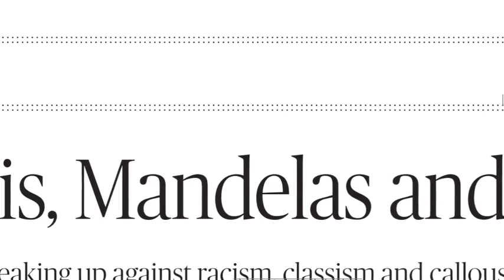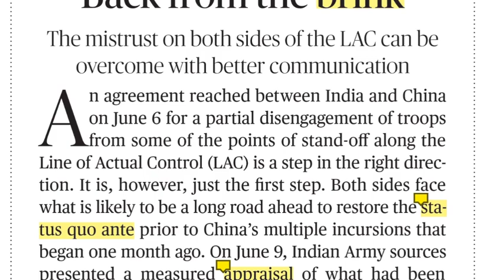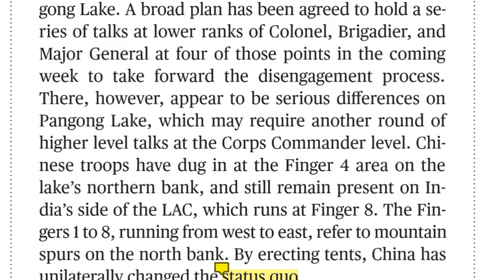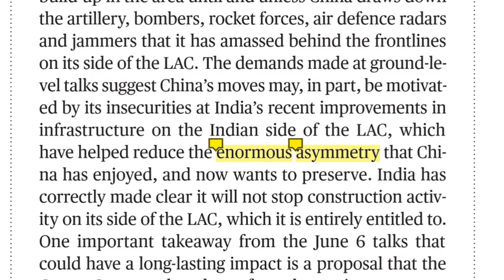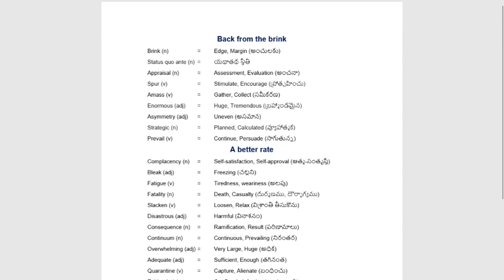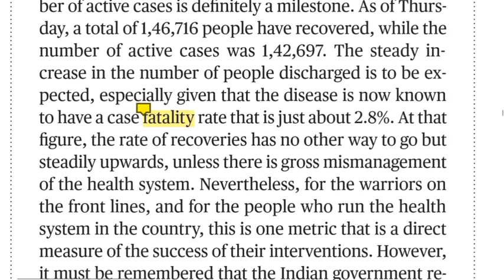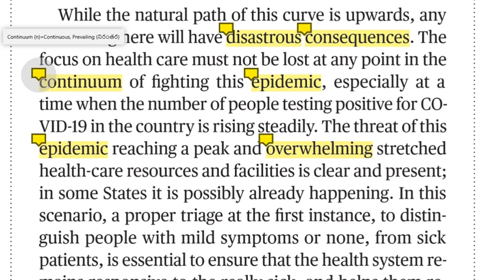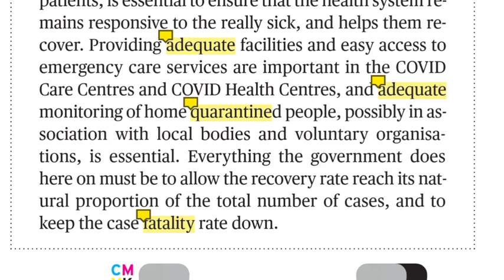12.06.2020 The Hindu Editorial Analysis in Telugu || Today Hindu Editorial Analysis in Telugu